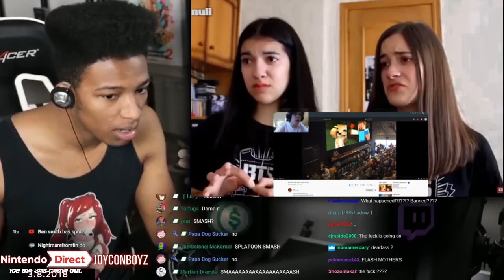(!la réaction!) Minecraft Sex (REACTION VIDEO) - Reaction!? (REACTING rip Etika)